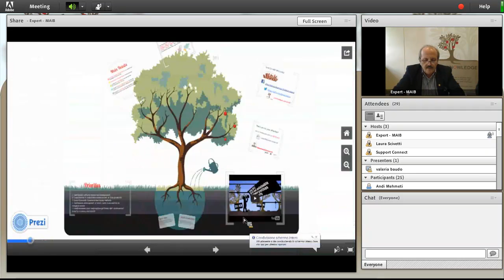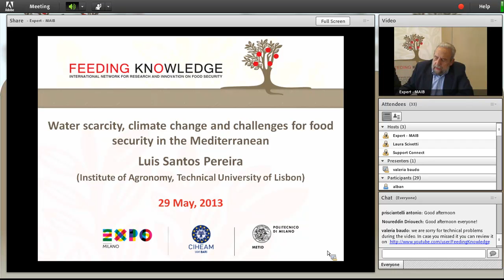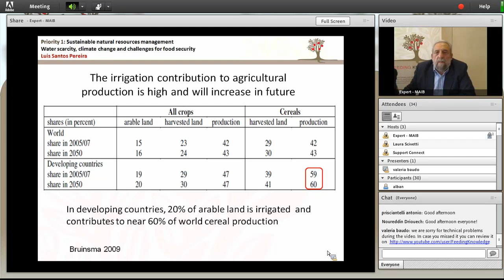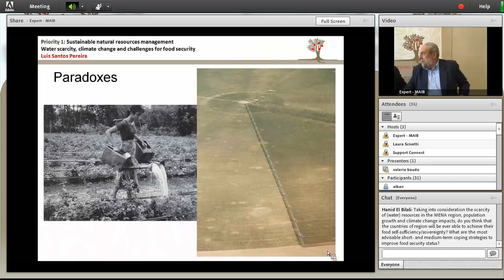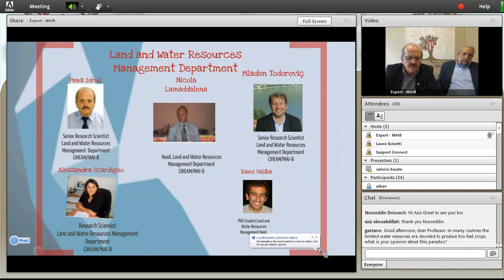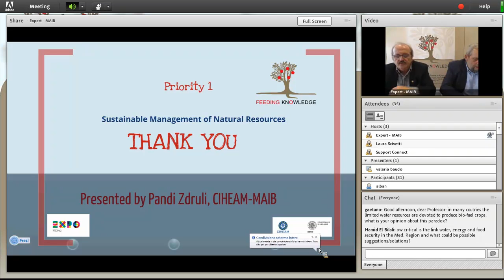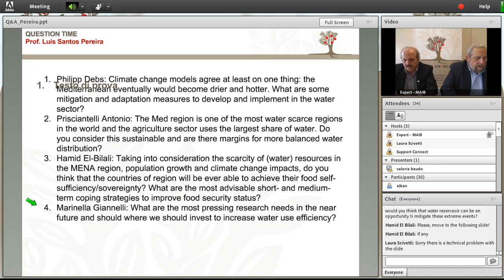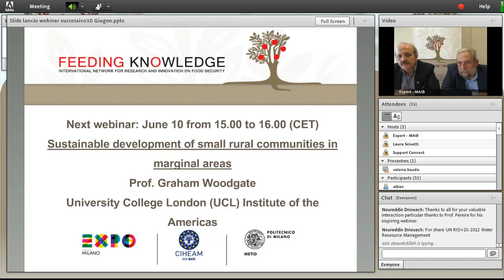Water scarcity, climate change and challenges for food security in the Mediterranean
Keynote by Prof. Luis Santos Pereira (Instituto Superior de Agronomia, Unversidade Técnica de Lisboa)

Water plays a main role in food production particularly in the Mediterranean countries where rainfall is less and crop water requirements are higher
There is potential for improving land and water productivity
There is potential for increasing the performance of irrigation systems
Climate change will impact the Mediterranean area more heavily than elsewhere but there is potential for adaptation
Improving land productivity, water use performance and economic water productivity constitute the main challenges for Mediterranean countries and people to face food security in the coming years
These challenges call for innovative research, economic policies, rising public awareness and democratic governance with users participation